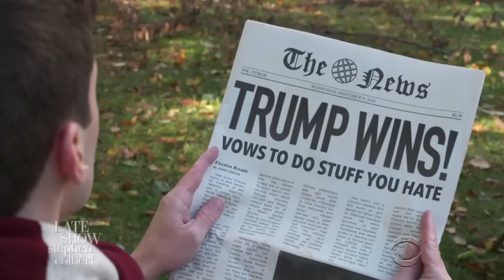The Election Is Over, Time To Choke It Down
Now that election season is over, The Late Show and Patton Oswalt have a new product to help you swallow the bitter results.